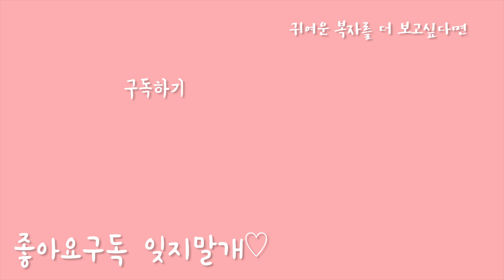노즈워크하자!! 강아지에게 킁킁볼을..I gave the puppy a nose work toy.【비숑프리제(Bichon Frise) 새끼강아지】┃빡숑중!┃귀여운 강아지 유튜버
* 복자인스타개설했어요!!!
영상 이외의 복자의 일상이 궁금하다면
복. 자 .스 .타.그. 램으로 놀러와주세요😀

안녕하세요!!  ;-) 복자언니입니다~~
이번에는 복자에게 킁킁볼을 줘봤어요!
먹순이 복자가 킁킁볼을 만나면 어떤 반응일지
궁금하지 않나요??ㅎㅎ
재밌게 시청해주시고
이름: 복자🐕 (비숑프리제)
성별: 여아
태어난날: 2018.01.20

* 복자는 현재 빡숑중인 아이입니다